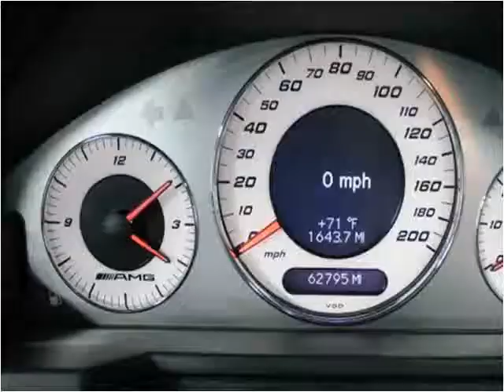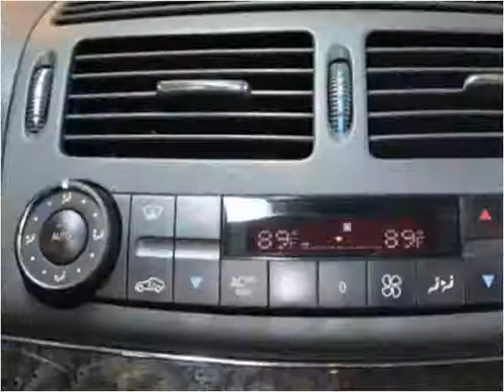2004 Mercedes-Benz E55 AMG available from Podium Auto Sales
This 2004 Mercedes-Benz E55 AMG is available from Podium Auto Sales.